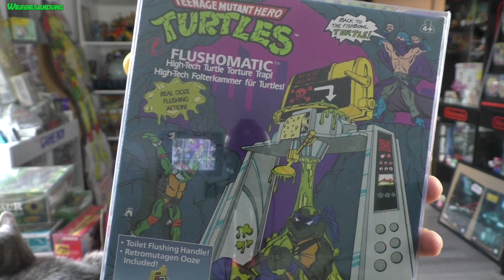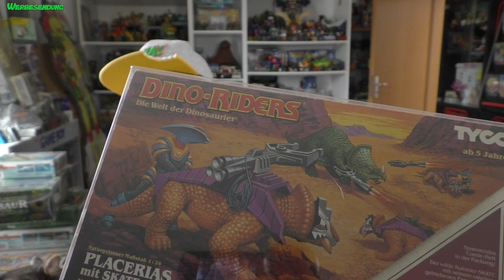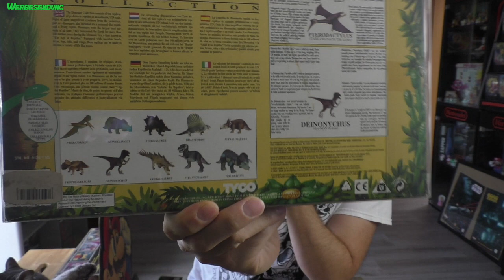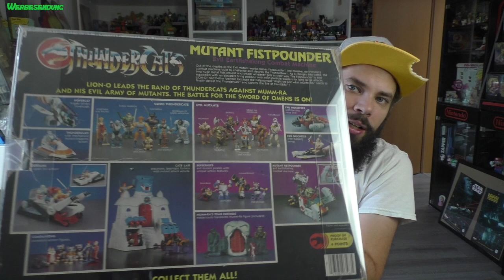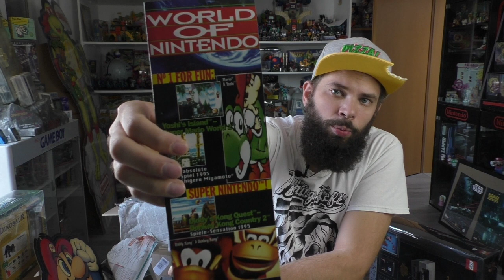Retro Krempel´s Update Video im September! Burger Time!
Gude. Nach langer Zeit mal wieder ein kurzes Update Video ;-)